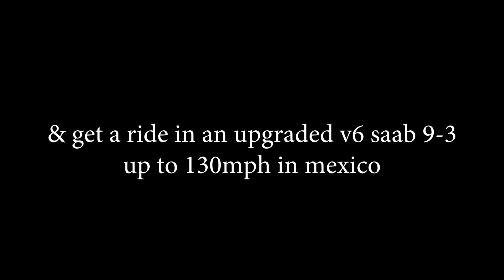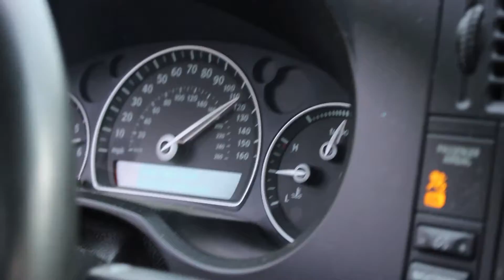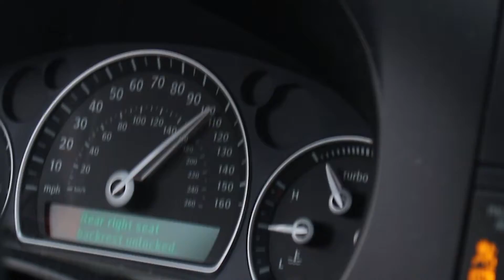Working on Saab Pickup Build doing 130 mph!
I work on my saab 9-5 truck and a few clips of an upgraded Saab 9-3 v6, with a bigger turbo and castles down pipe from krona and castles mid pipe. We had some test hits in mexico one day it is a fast Saab for sure!

Previous Saab pickup truck build.